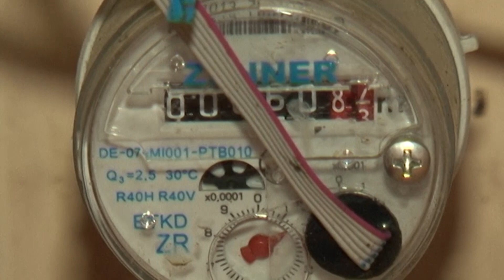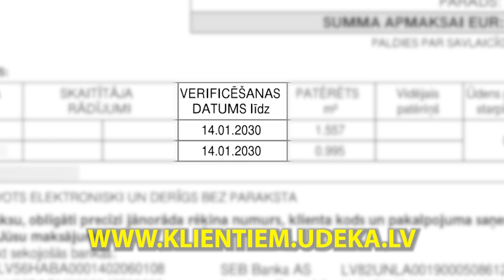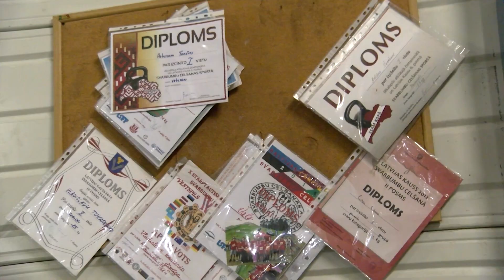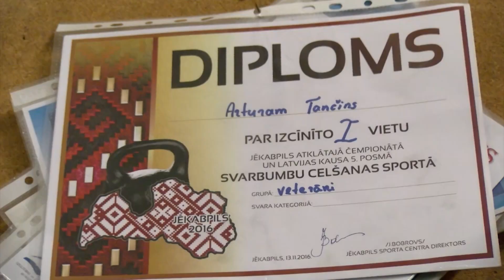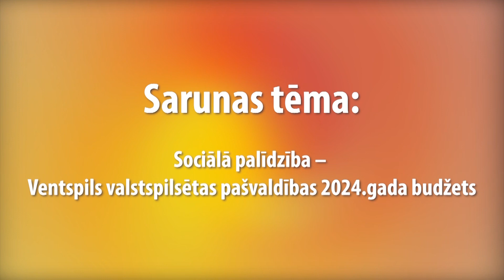Skats no Ventspils 20.02.2024